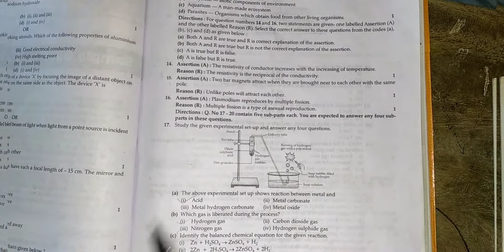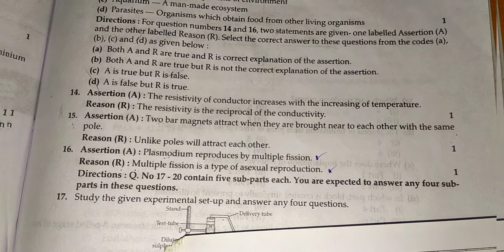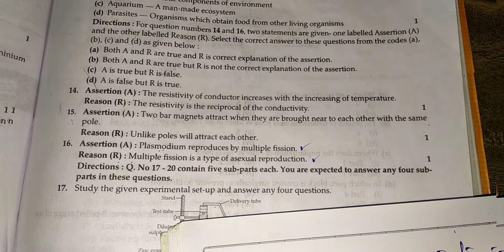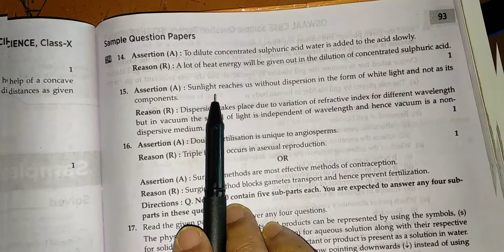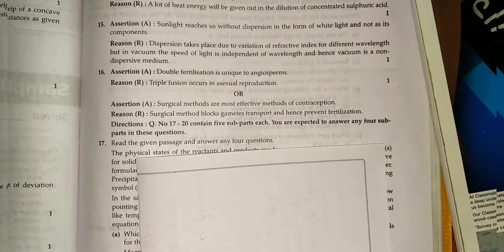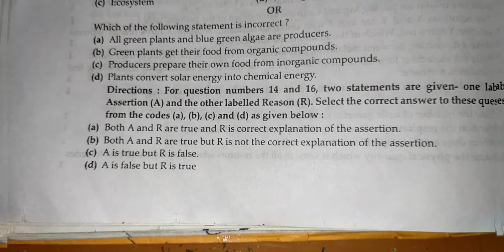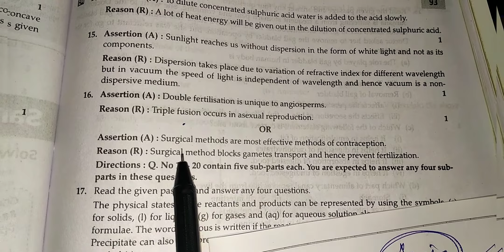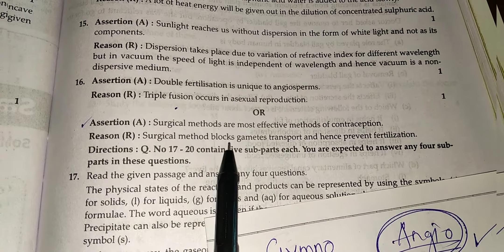Assertion and reason based questions , science, cbse board exam, class tenth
This is an important  revision series of science and math of class Ten.
In this lecture you will get detailed concepts  and you will get 💯% better clarity.

channel name - Sanjay Kumar palai